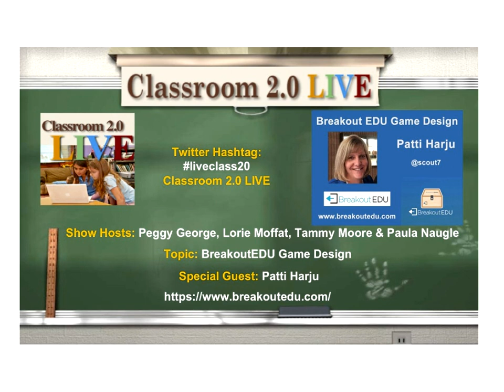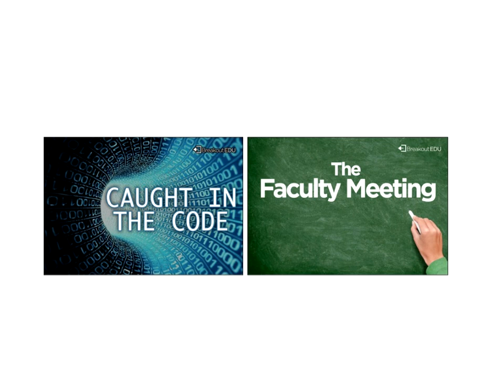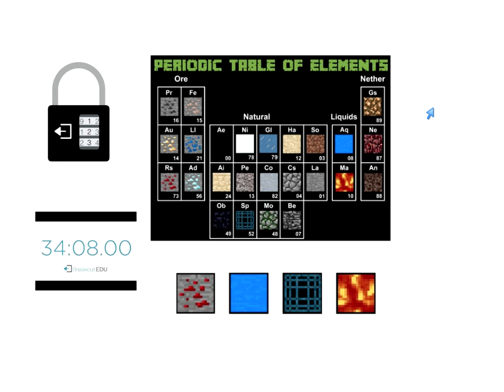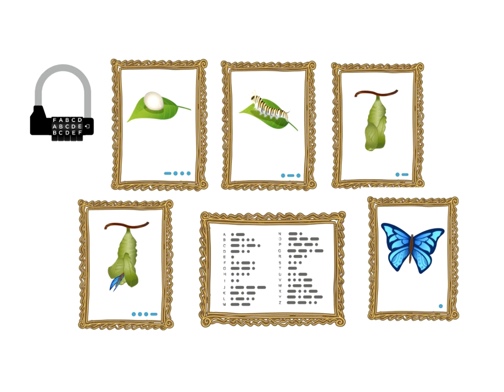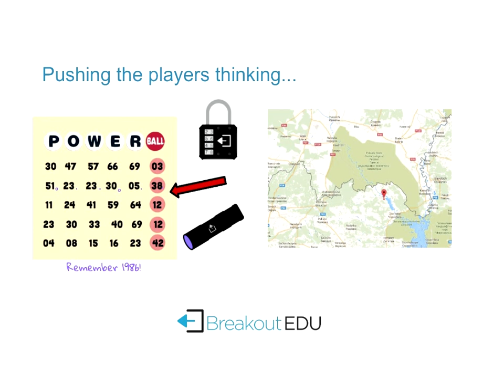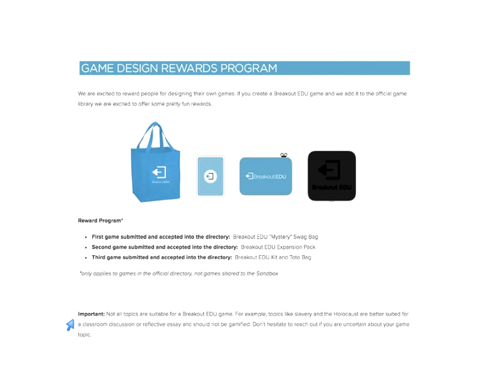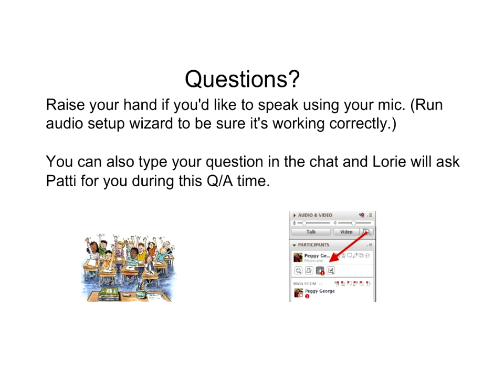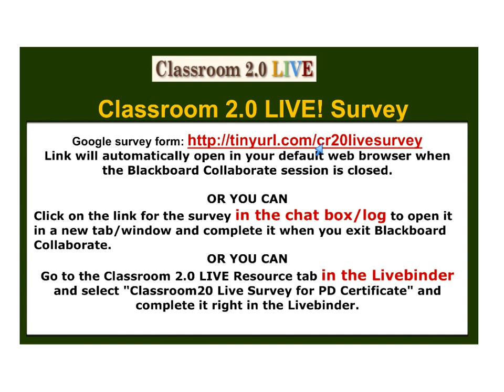Breakout EDU Game Design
Classroom 2.0 LIVE webinar "Breakout EDU Game Design" with special guest presenter, Patti Harju,  September 30, 2017. We were so fortunate to have Adam Bellow, Co-Founder of Breakout EDU, as our special guest presenter in April 2017 to introduce us to some of the amazing features of Breakout EDU. That inspired all of us to want to learn more about these incredible games, and today we are thrilled to have the creative and inspiring, Patti Harju, with us to teach us the "ins and outs" of designing our own Breakout EDU Games! Breakout EDU is an immersive games platform for learners of all ages. In Breakout EDU games, players work collaboratively to solve a series of critical thinking puzzles in order to open a locked box. Learn more about Breakout EDU, explore how the story and connected clues are the secret to engaging players, and discover the many different kinds of clues to bring out the game maker within. Visit breakoutedu.com for more information.

Patti Harju is the Director of Games for Breakout EDU. In this role she has written games published on the Breakout EDU website, reviews and publishes games submitted by the Breakout EDU Community, and facilitates workshops on Game Design. Prior to this adventure, she was a classroom teacher with over 20+ years of experience teaching in the elementary grades.  She holds a Masters in Education and a Bachelor’s degree with emphasis in Math and Reading. She is a past Board Member for the Michigan Association for Computer Users in Learning (MACUL) and Discovery Education STAR Educator. She has presented workshops on Technology Integration, Classroom Blogging, Coding, Gamification and more at many local and state level events.  In the summer, she also enjoys the many delicious advantages of co-owning Pinkie’s Ice Cream Shop in her hometown.